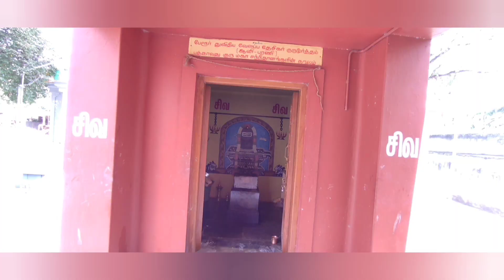ஸ்ரீ அகஸ்திய விஜய அமிர்த தாரைகள் !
பற்று முக்தி இரண்டின் காரணம் மனம் :: மாதா அமிர்தானந்தா